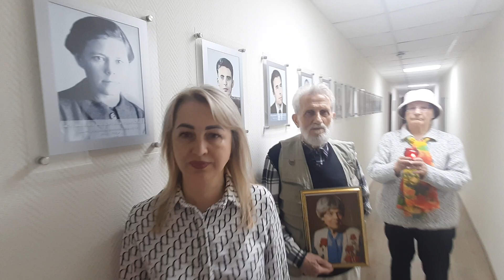СвечаПамяти 2024 в Минздраве РК